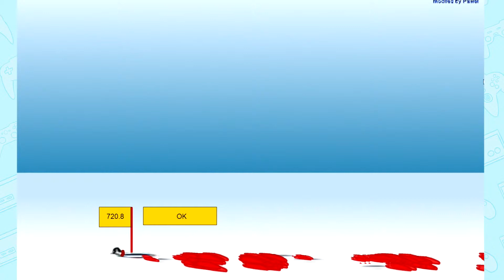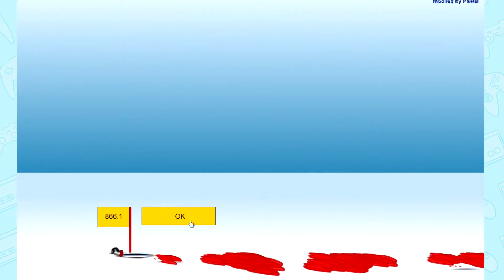2-Player ONES - Penguin Batter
We play Penguin Batter from the days of yore. (my what?)

2-Player ONES is Erin Shuttleworth and Crispyconcerto (aka Spencer)